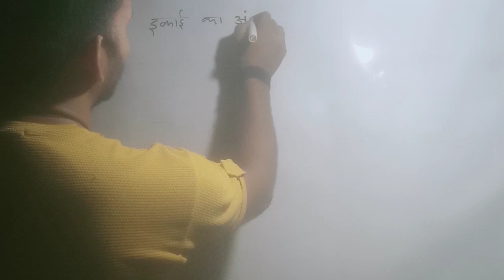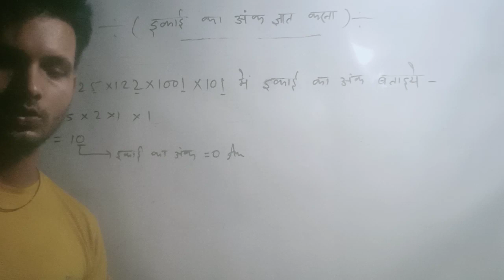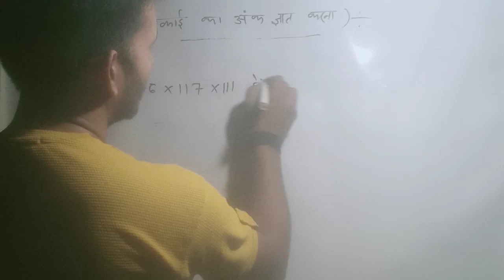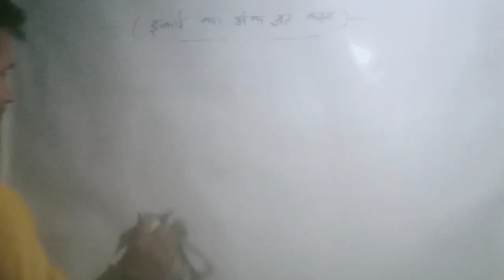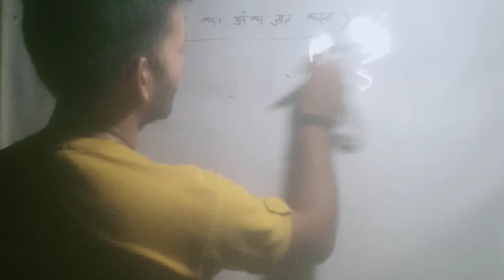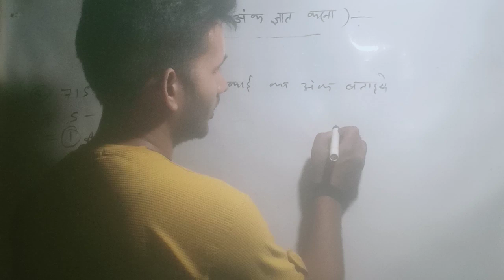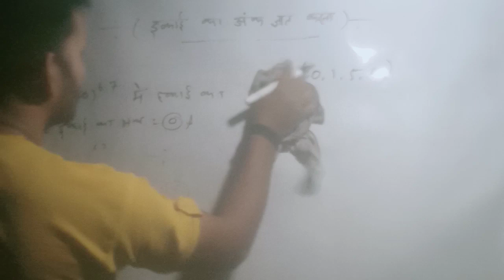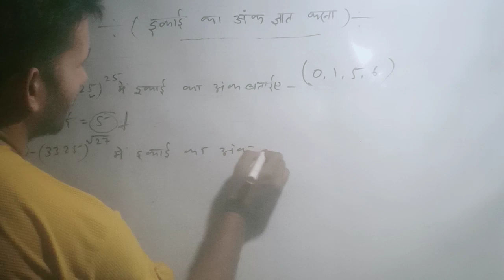इकाइ का अंक ज्ञात करना by PASWAN SIR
main points.